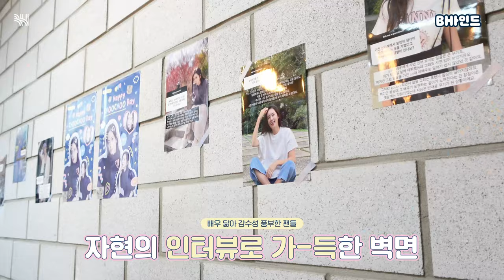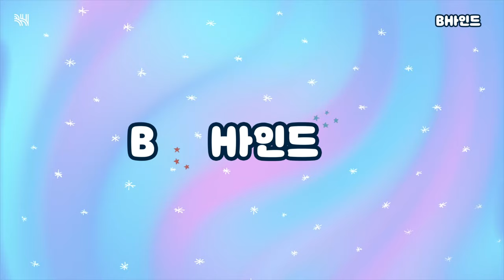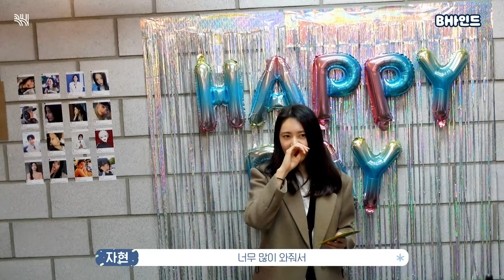(SUB)[BHIND] 얘들아~ 자현 언니의 생일에 와줘서 고마워~😻ㅣ추자현 생일카페 방문기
[BHIND] 얘들아~ 자현 언니의 생일에 와줘서 고마워~😻

자현 있는 자현 생일카페🎉

 ♡   얘들아 언니도 어쩔 수 없나봐~
     너희들의 생일 축하에 이렇게나 좋아하다니~ ♡

[BHIND] 朋友们~ 谢谢你们能来瓷炫姐姐的生日~😻

有瓷炫的瓷炫生日咖啡厅

 ♡   朋友们, 看来姐姐也没办法了~
       竟然这么喜欢你们的生日祝福~♡